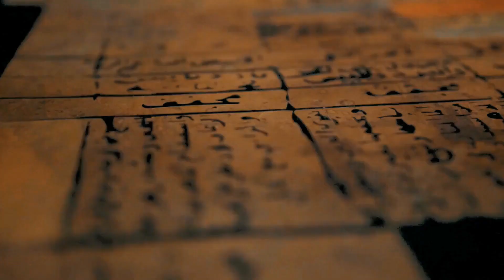Divine and Mysterious.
The Stories of Prophets and Islamic History from the earliest to the recent their struggle, Glory, Miracles,Adventure, Curses and Blessing and everything related to them.
Let us make the journey together and find out what made each of them so special to God.
Come Join us at K Studios while we unearth the life and struggles to build a better society and humans all around the world..